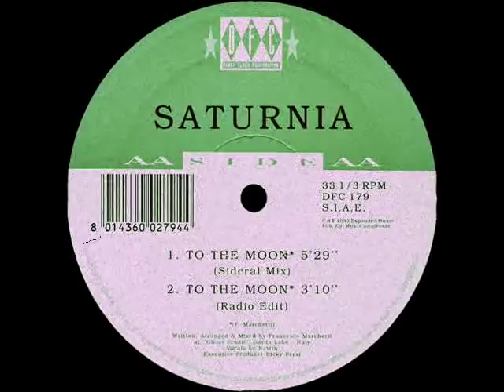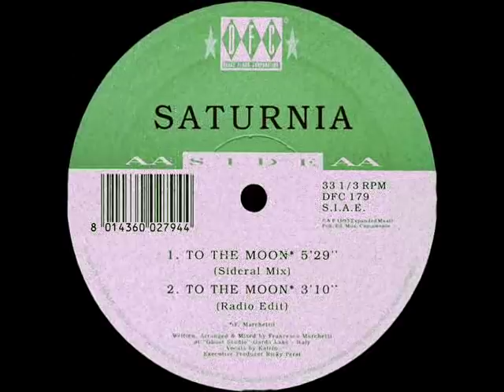SATURNIA - To the moon (original mix) 1994